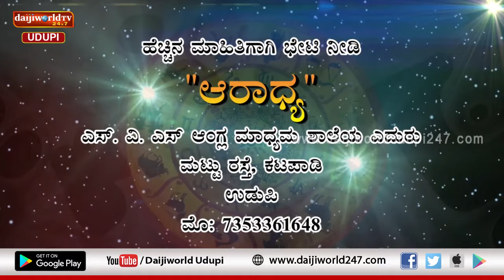ಸಂಖ್ಯಾ ಜೋತಿಷ್ಯ | Episode 15